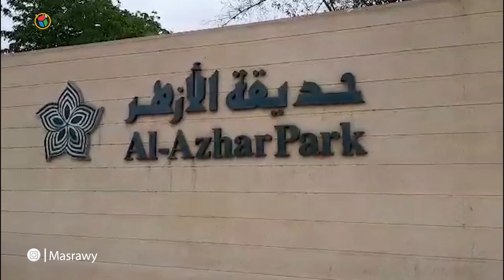العيد فرحة | احتفالات المصريين في أول يوم العيد في حديقة الأزهر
تصوير: عمر هشام
 مونتاج : محمد طارق